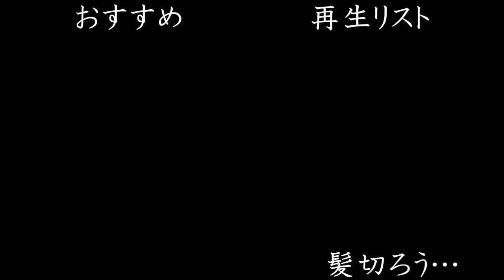そこまで厳しくしなくてもいいんじゃないかな